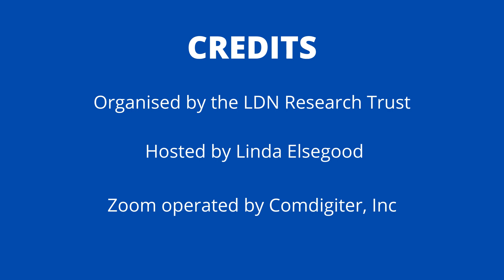Insomnia and Low Dose Naltrexone (LDN) does it help?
is Low Dose Naltrexone (LDN) good for treating insomnia so yes i do have providers who like to use this part of the sleep regimen i would say that here the main mechanism is that a lot of times patients who have trouble sleeping is because there's some underlying um issue going on whether that be autoimmune whether that be some type of pain inflammation so if we can get that under control with Low Dose Naltrexone (LDN)
then a lot of times these patients end up sleeping better and so they have better results and they think like oh my gosh my sleep is salt but in reality we may have like gotten their inflammation under control and now they're sleeping like a baby so yes um ldn is very helpful for insomnia and sleep issues and we see it used quite frequently and a lot of times these patients, once they're on a maintenance dose, will report it's the best sleep they've ever had

Answered by LDN Specialist Pharmacist Dr Sam Lebsock